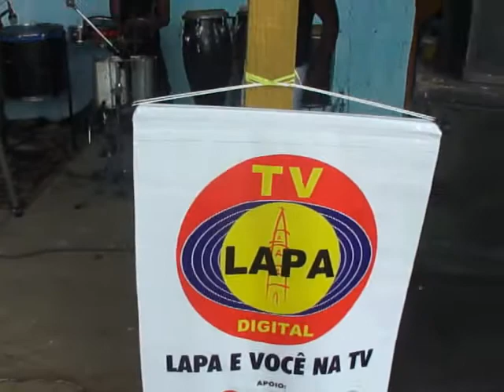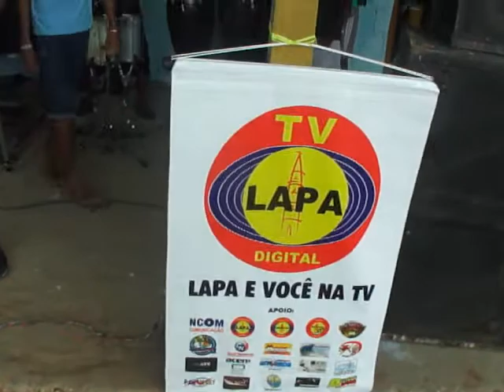TV LAPA DIGITAL JOÍLSON EVENTOS BANDA QUEBRANÇA ARROXADEIRA ESPAÇO TUDO NOSSO BOM JESUS DA LAPA